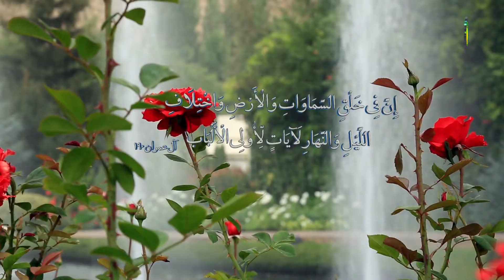72. Kahirapan (1) - Pangalan ng Taga-panayam : Sheikh Abul Qasim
Dito sa panayam na ito ay kung saan tinatalakay dito ang usapang tungkol sa Kahirapan ayon sa Banal na Qur’an at ang dahilan o factors na magbibigay ng kahirapan sa taokung bakit magiging mahirap sa kaniyang buhay ayon sa Islamikong Kasaysayan binanggit ni Yumaong Ayatullah Mamoqoni.